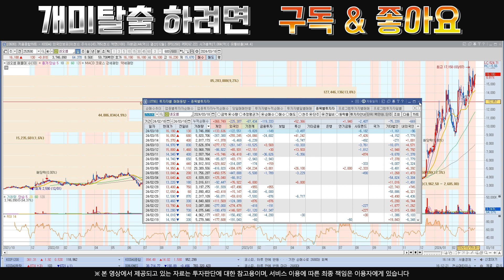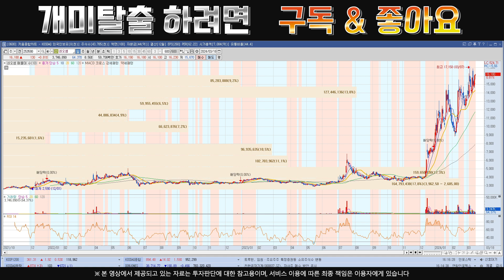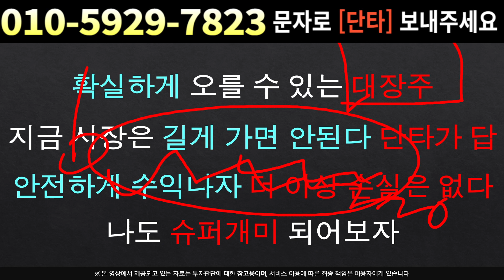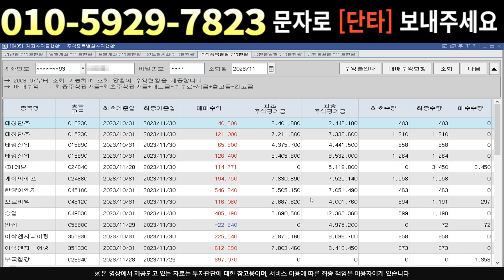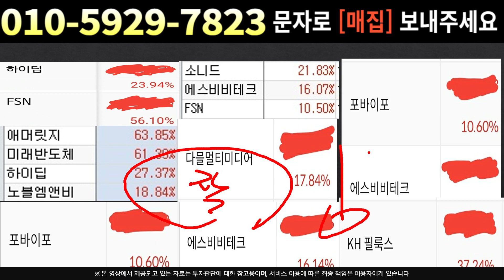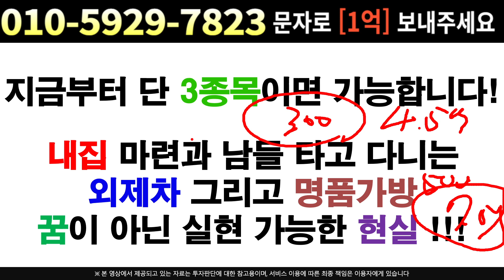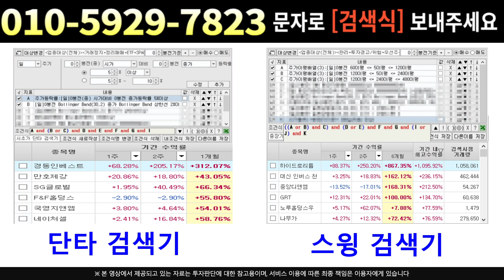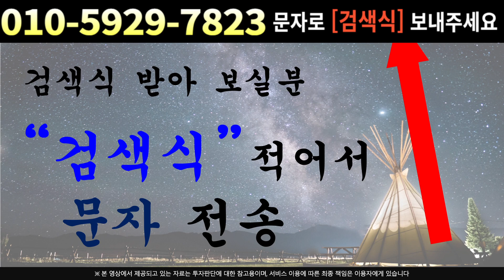[주식]네오셈 - 지속 가능한 상승 능력입증 팩트에 입각한 필수 대응전략